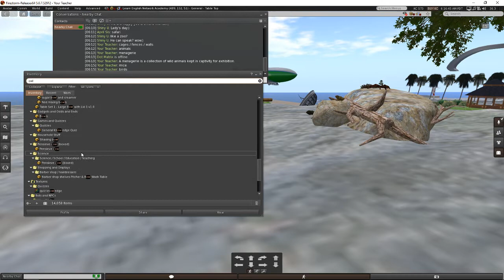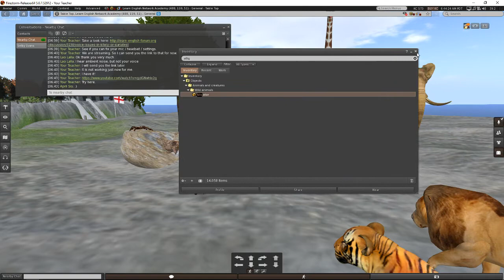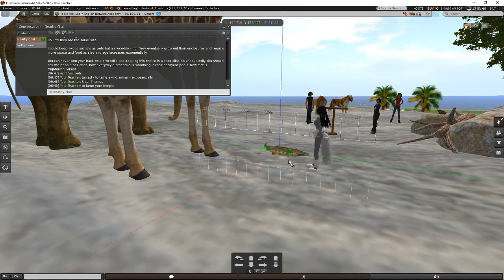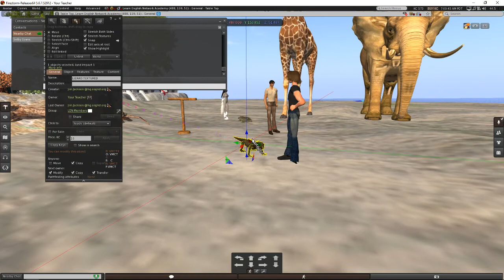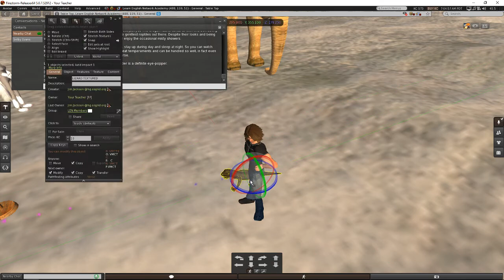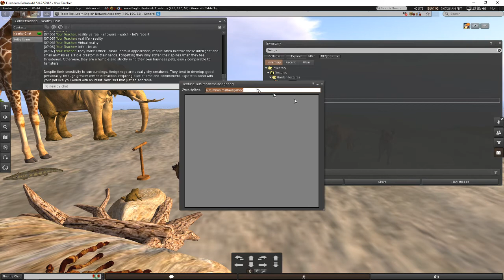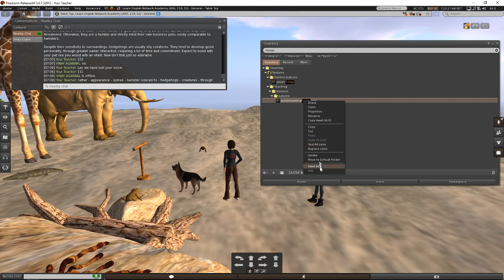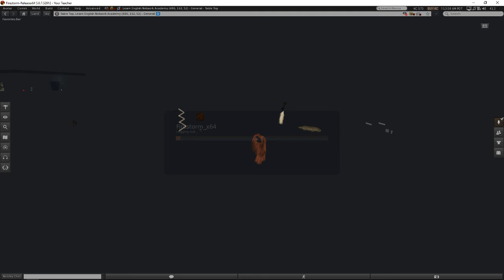Learn English - ESL Vocabulary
We discussed exotic pets today.  Who keeps a giraffe as a pet? To learn more about our sessions, visit the Learn English Network.